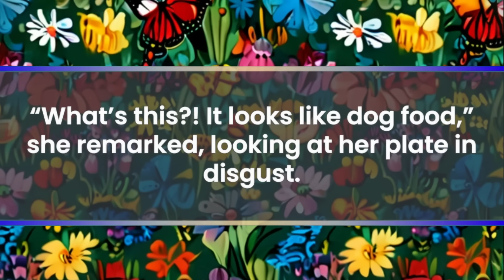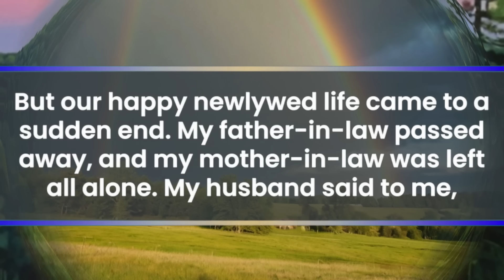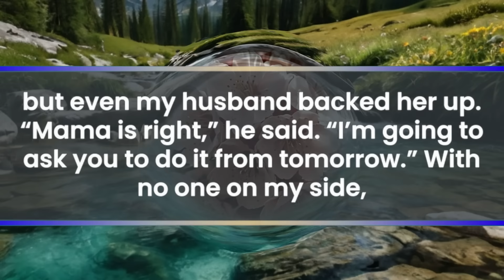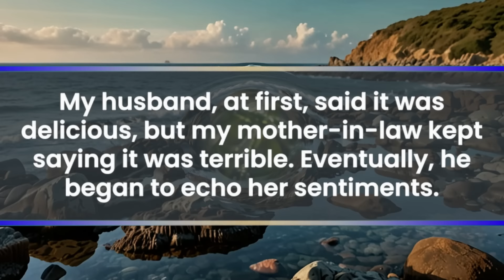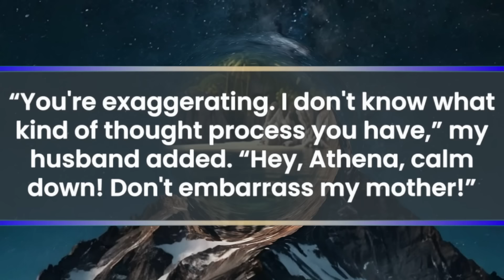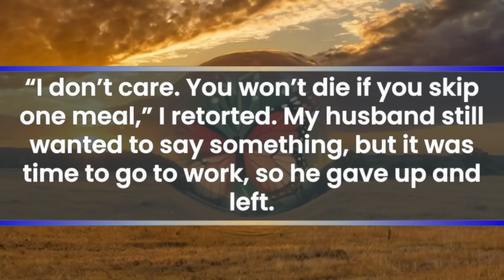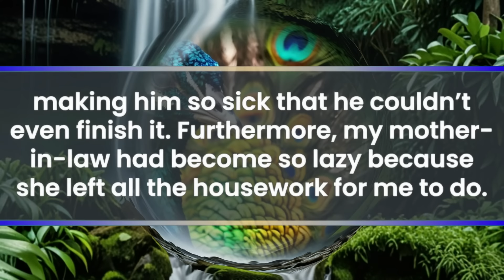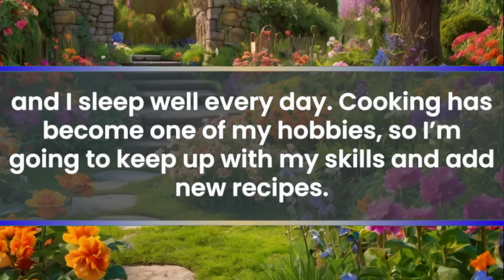My MIL Called My Cooking "Dog Food" And My Husband Agreed. What Happened Next Left Them Speechless!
That morning, like every other, I got out of bed at 5 a.m. and prepared breakfast for everyone. Today, I made fried eggs, grilled bacon, sauteed spinach, pancakes, and fruits. I tasted them, and they were pretty delicious. Then I served it to my mother-in-law and my husband, who woke up and joined me at the table. My husband whispered, “Oh, it’s good,” and seemed to think it was perfectly delicious. My mother-in-law grinned for a moment and then said the unthinkable. “What’s this?! It looks like dog food,” she remarked, looking at her plate in disgust. “What?!” I was stunned. “I can’t believe you serve this kind of food!” she continued. As usual, my mother-in-law didn’t hold back and made another one of her insulting remarks. And my husband, after taking another bite, spoke up. “It tastes awful! I’d rather eat dog food than this,” he said, agreeing with his mother. I lost my patience and stood up silently. Without saying a word, I threw all the food into the trash. My name is Athena, a 32-year-old housewife. Last year, I married a man named Daniel who worked at the same company. Newly wedded life with my husband was going pretty well. My husband said he wanted me to be a stay-at-home wife,
so I quit my job and devoted myself to housework. I had always lived alone for a long time, so I knew how to cook. Since I became a housewife, I wanted to improve my cooking and tried many new recipes. “Wow, this is really delicious! Really!” Daniel used to say when I cooked for him. I was so glad my husband would finish all the food I cooked, saying it was delicious. I was so happy that I wanted to devote myself to cooking more.